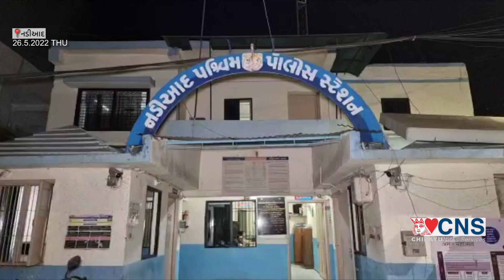NADIAD : ₹ 3,15,220 વીદેશીદારૂ ના જથ્થા સાથે આરોપી ઝડપાયો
₹ 3,15,220 વીદેશીદારૂ ના જથ્થા સાથે આરોપી ઝડપાયો